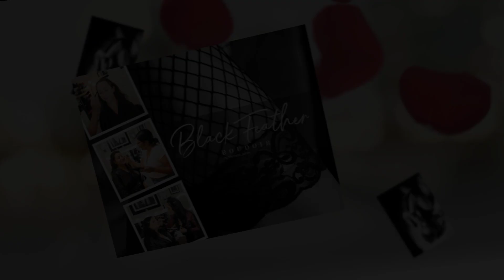Gift Yourself or Your Loved One the Best Valentines Gift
Better than chocolate or flowers that you will soon forget, give yourself or your loved one the most amazing gift this February. Book your date now before they are all gone!